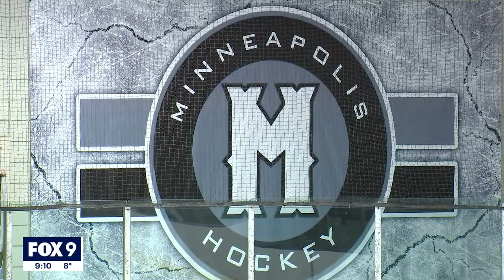Minneapolis Hockey eyeing to compete in state’s high school tournament | FOX 9 KMSP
The largest city in the state of hockey hasn't had a public school in the Boys State High School Hockey Tournament for nearly three decades. But now, the city’s hockey program is seeing a resurgence and is hoping to make a run to the state tournament.